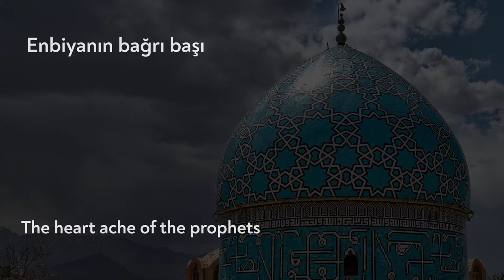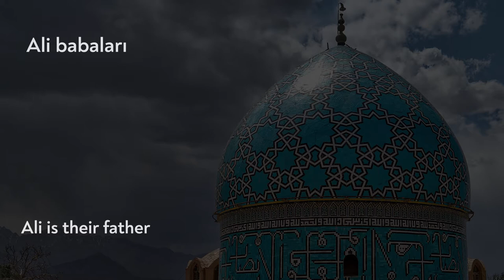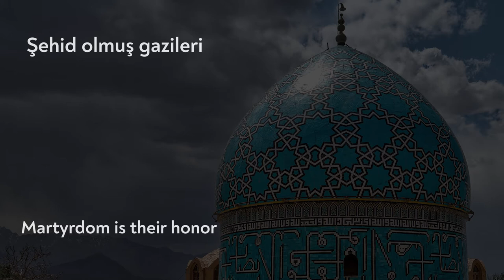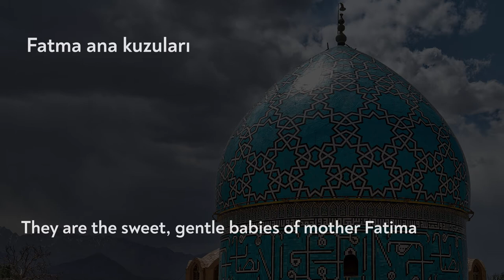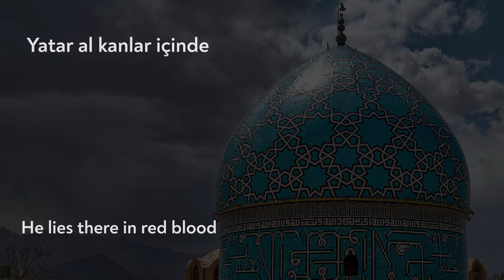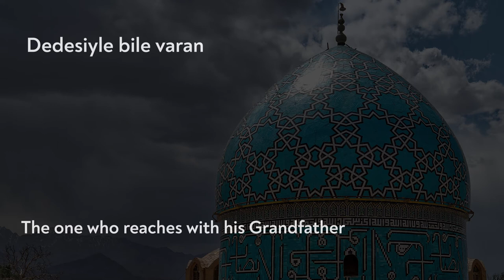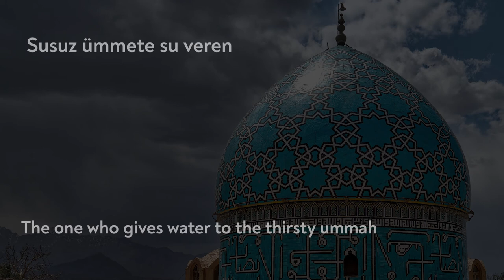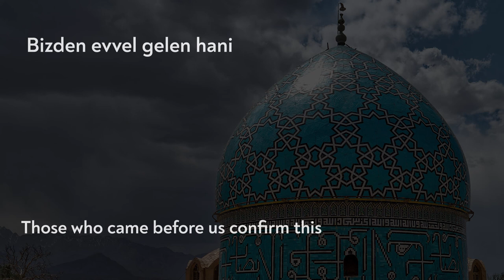The Prime Fountain of Martyrs | Şehitlerin Serçeşmesi | Yunus Emre | Turkish | English translation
The Prime Fountain of Martyrs (Şehitlerin Serçeşmesi) was written by Yunus Emre  (AH c.638-c.720 / c.1240-c.1320 CE).
There is no poet in Turkey who has been more honored and celebrated than Hazrat Yunus Emre.
Writing in the language of the people, Dervish Yunus composed heartfelt poems that stress all-encompassing love as a necessity on the spiritual path; the illusion of worldly existence; and peace,
generosity and brotherhood.
Many details of Dervish Yunus’ life are shrouded in legend and mystery and glimpsed only
through his poems or through stories still told throughout Anatolia today. He was born in around 1240
CE and almost certainly lived his early life in the Turkish province of Karaman (Larende). He was
introduced to the path of Tasawwuf through the great Tasawwuf teacher Haji Bektash, who sent him to
another shaykh, Taptuk Emre, for his education. Following this education, Dervish Yunus spent much
of his life travelling through Anatolia, Syria and Azerbaijan, singing his sacred songs. In contrast to
other mystics such as Rumi, who wrote in Persian, Yunus wrote of mystical love in the language of the
common people. Much of the beauty of his poems comes from the directness of his language and the
inner truth it reveals.
Dervish Yunus closed his eyes in around 1320 CE. While there are several claims concerning the
location of his tomb, its definitive location is unknown.